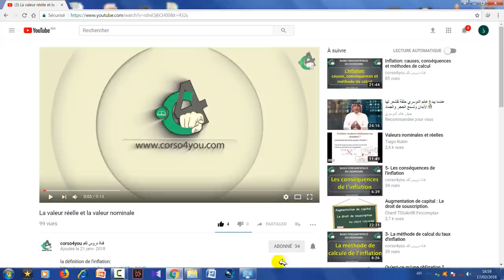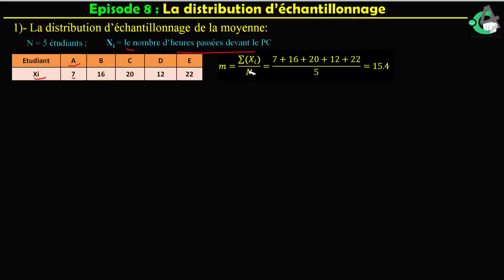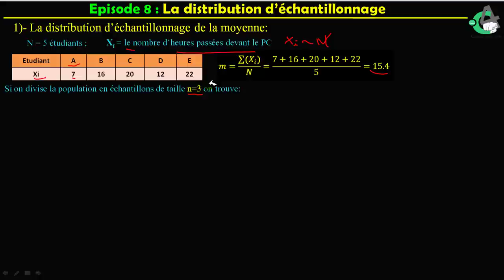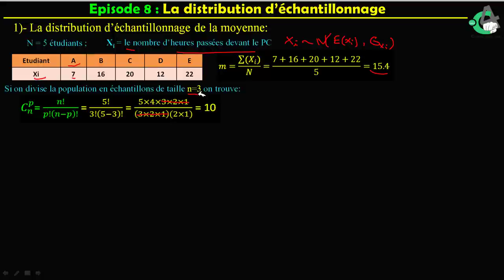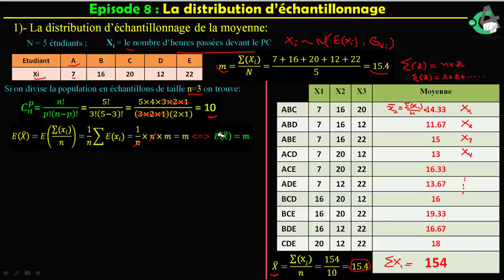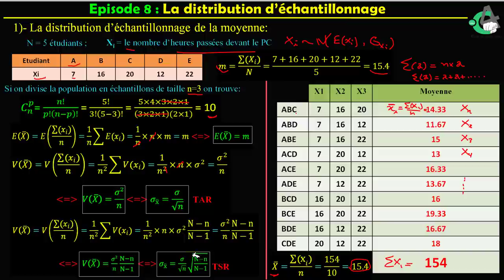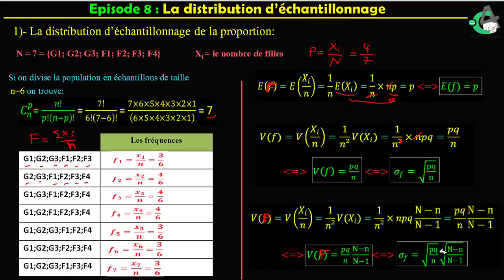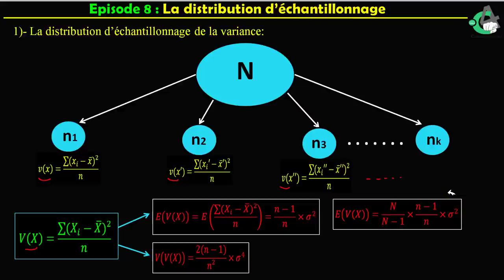EP8 La distribution d'échantillonnage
Vous trouverez dans cette vidéo:
- la distribution d'échantillonnage des moyennes
- la distribution d'échantillonnage des fréquences
- la distribution d'échantillonnage des variances
Plan du cours à suivre:
Chapitre 1 : Théorie d’échantillonnage
      I- Les méthodes d’échantillonnage
              1- Les méthodes empiriques (méthode du quotas)
              2- Les méthodes probabilistes
     II- La détermination de la taille de l’échantillon
              1- L’utilisation de l’inégalité de Bienaymé-Chebetcheff (IBT)
              2- L’utilisation de la loi normale
    III- La distribution d’échantillonnage
              1- La distribution d’échantillonnage des moyennes
              2- La distribution d’échantillonnage des fréquences
Chapitre 2 : Théorie d’estimation
      I- Estimation ponctuelle
     II- Estimation par intervalle de confiance
Chapitre 3 : Les tests d’hypothèses